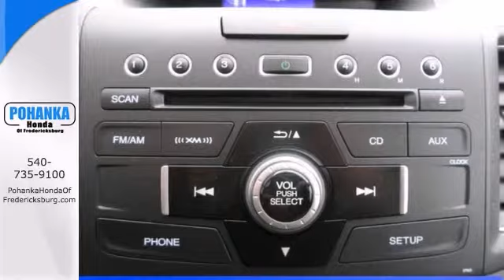2014 Honda CR-V Fredericksburg VA Richmond, VA FEH670393 - SOLD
Year: 2014
Make: Honda
Model: CR-V
Trim: EX-L
Engine: 2.4L I4 16V DOHC i-VTEC
Transmission: 5-Speed Automatic
Color: Gray
Interior: Beige
Stock #: FEH670393
Pohanka Honda means business! Right SUV! Right price! You'll be hard pressed to find a better SUV than this good-looking 2014 Honda CR-V. The CR-V is a top seller because it just makes sense. Safety? Check. Crash test scores don't get any higher. Versatility? Check. Tons of cargo capacity. Comfort and convenience? Check. Perfect driving position and idiot-proof controls. Secure handling? Check. In fact, the CR-V's very responsive steering makes it downright entertaining to drive!! Call us today at to schedule a test drive OR if you don't see what you're looking for we have access to hundreds of pre-owned vehicles that are sure to meet your needs! All prices exclude taxes, title, license, and dealer processing fee of $499.00. Published price subject to change without notice to correct errors or omissions or in the event of inventory fluctuations. All features not on all vehicles. Vehicles shown are for illustration purposes only. ** MPG is based on 2012 EPA mileage estimates. Use for comparison purposes only. Do not compare to models before 2008. Your actual mileage will vary, depending on how you drive and maintain your vehicle.

Address:
60 South Gateway Drive